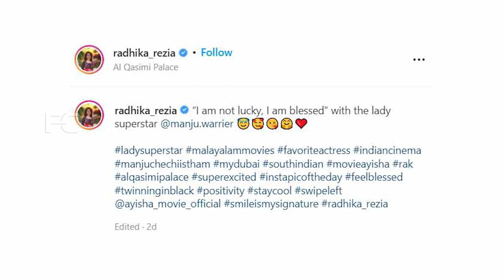ഞാന്‍ ഭാഗ്യവതിയല്ല,മഞ്ജു വാര്യർക്കൊപ്പമുള്ള ഫോട്ടോ പങ്കുവെച്ച് രാധിക | Radhika with manju warrier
Watch ഞാന്‍ ഭാഗ്യവതിയല്ല, മഞ്ജു വാര്യർക്കൊപ്പമുള്ള ഫോട്ടോ പങ്കുവെച്ച് നടി രാധിക, ഓർമ്മയില്ലേ ക്ലാസ്സ്മേറ്റ് Actress Radhika with manju warrier